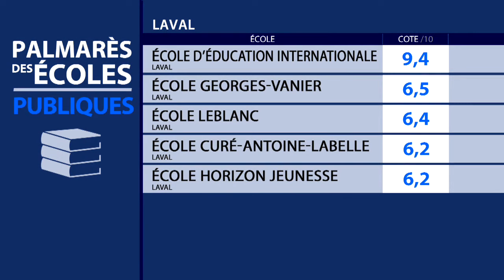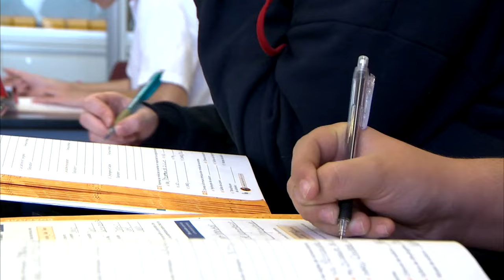Le privé de retour en force au sommet du Palmarès des écoles secondaires - reportage